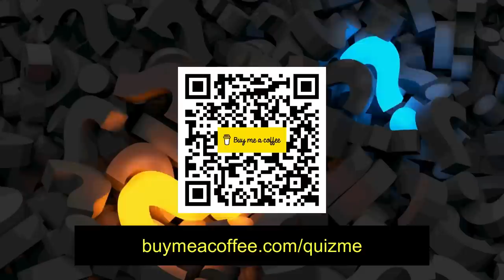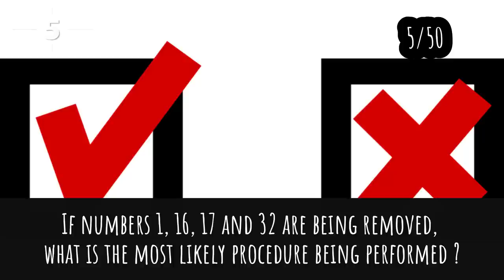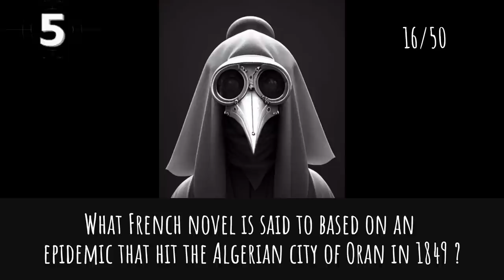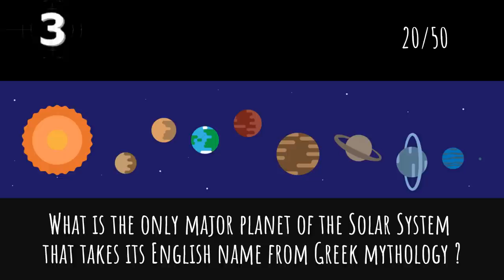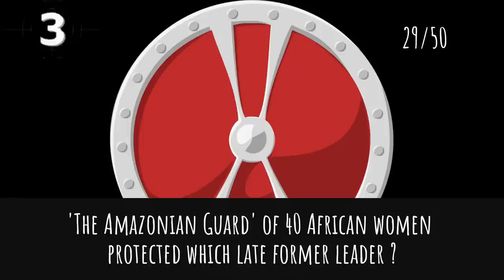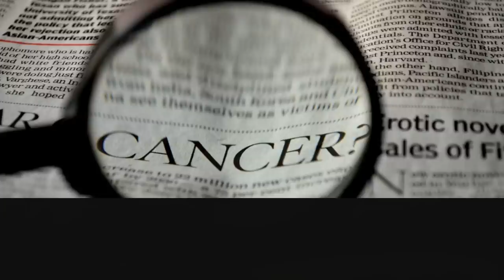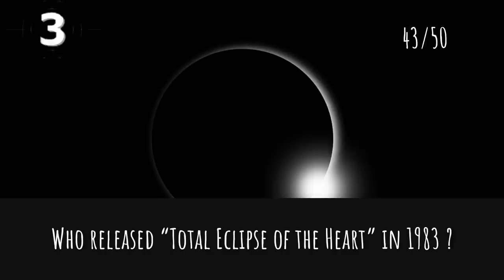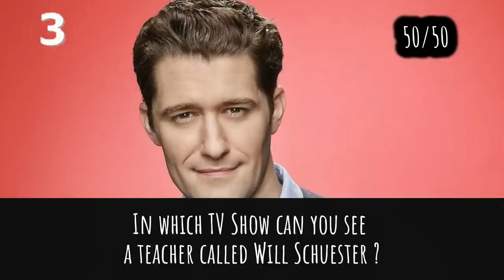General Knowledge Quiz Trivia #115 | Goku, Train Toy, Rocket Mission, Sesame, American Idol, Bonsai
- Goku
- Train Toys Scale
- Rocket Mission
- Sesame Grind
- American Idol Judges
- Bonsai Tree